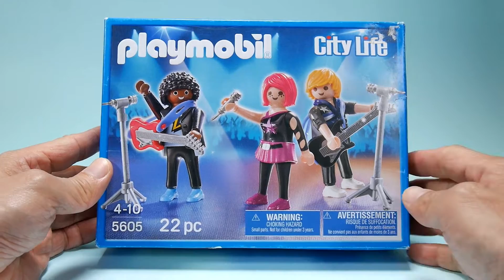Playmobil #5605 Pop Stars Band Review 플레이모빌 팝스타 밴드 리뷰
안녕하세요. 박실장 입니다...^^

이번편은 플레이모빌 5605번 팝스타 밴드 제품 입니다.

3인조로 구성된 팝 밴드의 모습을 재현한 구성인데요.

오늘 영상은 카메라를 너무 가까이 놓구 찍어서 콧바람 소리가 너무 크게 들어갔군요.

이점 양해해 주세요...^^;;

좀 더 자세한 설명은 영상으로 확인해 보세요.

블로그로 오시면 다양한 사진들을 보실 수도  있어요~^^